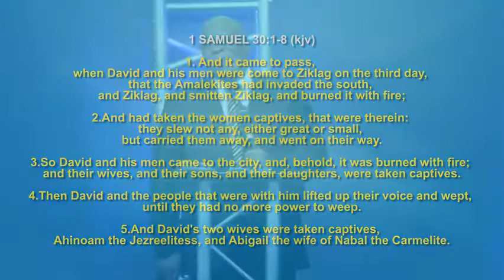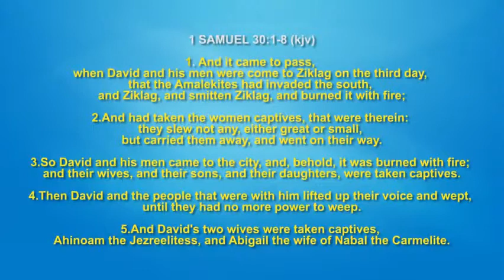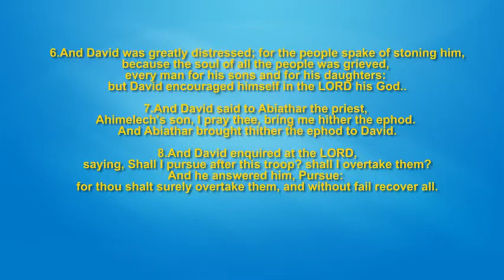fight back Dr Nevers mumba